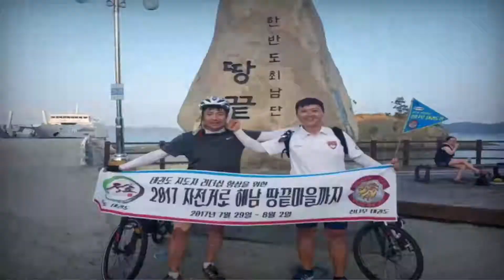주먹지르기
설명